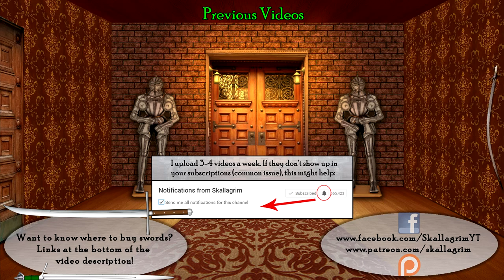Mystery Unboxing and Rant About Botched Youtube Comment System